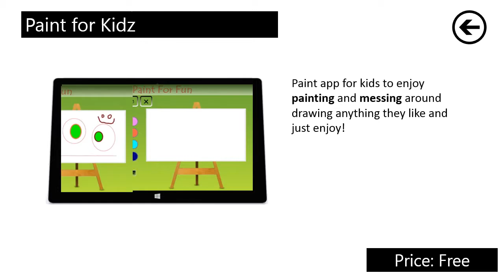Ireland Windows Apps of the Week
DPE Apps of the Week

Windows 8:
Irish -- Paint for Kidz
Windows Phone 8:
Irish -- SoccerAM